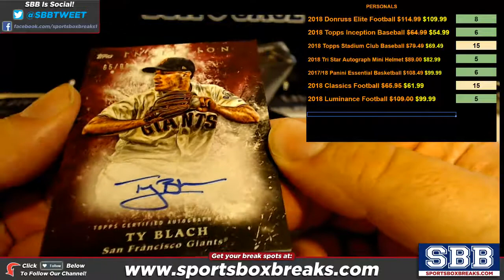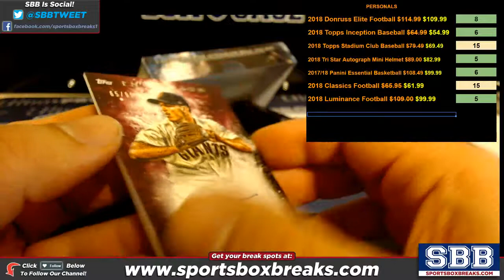2018 Topps Inception Baseball Personal Box Brendan P 70818